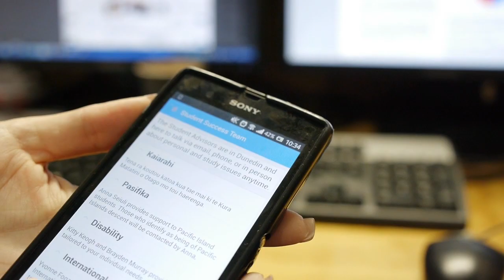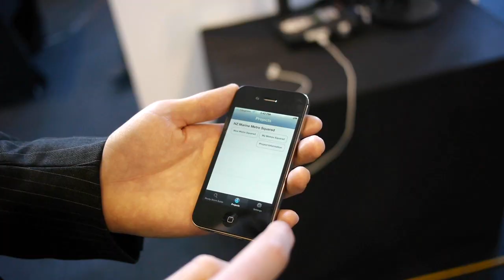IT Industry Showcase 2013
Our students solve real business problems for real clients in innovative and creative ways, harnessing the latest technological advancements. The IT Industry Showcase celebrates these remarkable achievements.

In their third year of study, Bachelor of Information Technology students work on industry projects in teams. They combine their skills to demonstrate competence, creativity, commitment and craftsmanship.

This interactive exhibition also showcases second-year student work from courses including Software Engineering, Multimedia and Web Development. This year we are proud to include project presentations from students in the Bachelor of Applied Management.